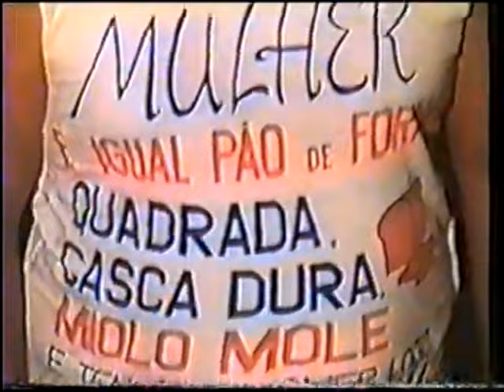VHS Batebola 1996_Part 2_Sr Magalhães_Marechal Hermes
Imagens cedidas pelo Willian BtR.
Uma grande parte da fita estava muito ruim, tive que editar e cortar, mas ainda sobrou bastante imagens bem bacana!